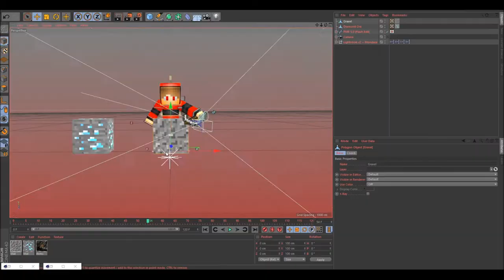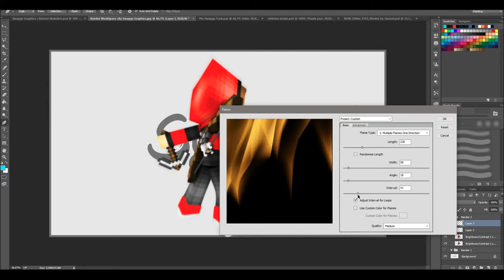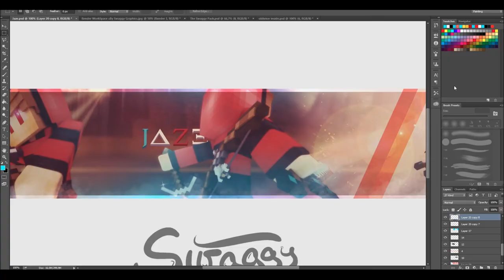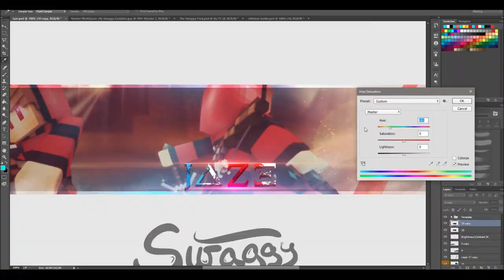Speedart » Jaze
Remember to like the video if you enjoyed it! Can we hit 50 likes? :D

»Information:
Rig used: FMR 5.0 Edit by Flash

♬Music♬
»Song: Boye & Sigvardt - Blue Elephant
Websites:
My stuff:
-Swaggy Graphics CC Pack [PSD]